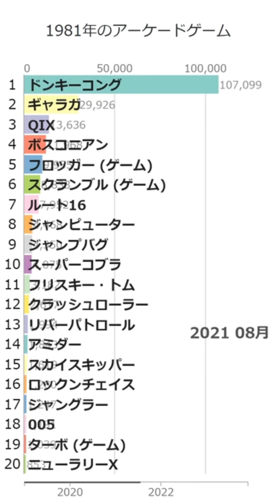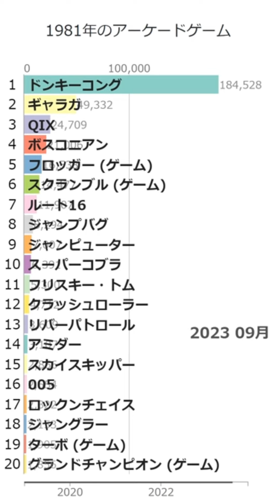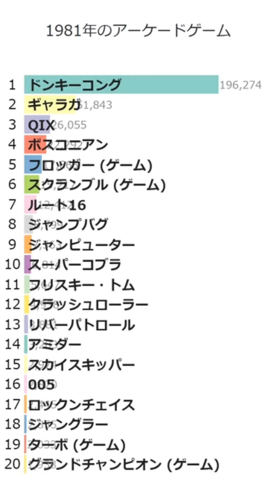「1981年のアーケードゲーム」Wikipedia 閲覧数 Bar Chart Race (2019～2023)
Wikipediaカテゴリの「1981年のアーケードゲーム」にある記事のアクセス数によるBar Chart Raceです。
2024/1/1付のウィキペディアのデータを使用しています。
2019年1月から2023年12月の5年間のアクセス数データです。